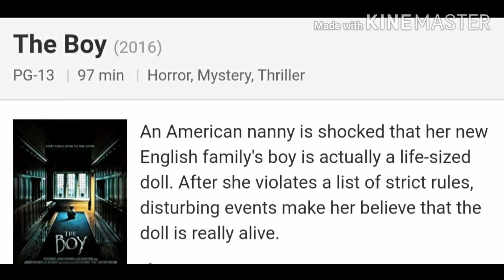South Horror movies in hindi । Bollywood horror movies ।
बेस्ट हॉरर मूवी बॉलीवुड

बेस्ट हॉरर मूवीस हॉलीवुड

बेस्ट हॉरर मूवीज ऑन नेटफ्लिक्स

टॉप टेन हॉरर मूवीज ऑन नेटफ्लिक्स

best horror movies IMDb

बेस्ट हॉरर मूवीस और सीरीज

बेस्ट हॉरर मूवीज ओं अमेजॉन प्राइम

horror movies by year

hindi horror movies

South horror movie in hindi

horror movies list

best horror movies on Hulu

scariest horror movies

south horror movies in hindi.

abhishek dhok, abhishek,dhok,suspense movie in hindi,horror movie in hindi,scary movie in hindi

Which is the No 1 horror movie?

1. The Exorcist (1973) You may not agree that The Exorcist is the scariest movie ever, but it probably also isn't much of a surprise to see it at the top of our list — with a whopping 19% of all the votes cast.20 मई 2022

The Best Horror Movies on Netflix

#8. Cam (2018) 93% #8. ...

#7. Sweetheart (2019) 93% #7. ...

#6. Pan's Labyrinth (2006) 95% #6. ...

#5. The Old Ways (2021) 95% #5. ...

#4. Jaws (1975) 97% #4. ...

#3. Under the Shadow (2016) 99% #3. ...

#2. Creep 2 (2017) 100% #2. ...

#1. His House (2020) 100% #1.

Here are 25 horror movies based on true incidents that you absolutely need to see:

The Amityville Horror (2005) ...

Psycho (1960) ...

The Girl Next Door (2007) ...

Scariest and Most Important Horror Movies of All Time

8 Carnival of Souls (1962)

7 The Exorcist (1973)

6 Dawn of the Dead (1978)

5 Halloween (1978)

4 The Shining (1980)

3 Alien (1979)

2 Psycho (1960)

1 The Texas Chainsaw Massacre (1974)

Which is the No 1 horror movie in the world 2022?

Scream (aka Scream 5)

Scream (2022) is directed by Matt Bettinelli-Olpin and Tyler Gillett, the same duo who directed Ready or Not (2019). Scream was the first big horror hit of 2022.

horror movies list

scariest horror movies

What is the #1 scariest movie on Netflix?

What is the scariest true horror movie?

What is ranked the scariest movie?

What is the scariest thing on Netflix?

Which horror movie is based on a true story?

How scary is The Conjuring?

How scary is the movie it?

How scary is fresh?

Why do horror movies scare us?

Why Scream is the best horror movie?

Is the nun real?

Is sinister the scariest movie ever?

Why The Exorcist is the scariest movie ever?

Which country makes best horror movies?

What will be the best movie of 2022?

Is the black phone based on a true story?

How long is the black phone?

Who is Michael Myers based on?

Is insidious scary?

Why do we love horror movies?

Is there any good Horror Movies on Netflix?

What's the scariest movie on Netflix Reddit?

Is the grudge scary?

Is Annabelle scary?

Where can I watch old Horror Movies?

How gory is his house?

What is the scariest movie of all time Reddit?

Is the conjuring 2 scary?

What makes a good horror movie?

Which is the most horror movie in the world Quora?

Which Annabelle movie is the scariest?

Is Jaws one of the best movies